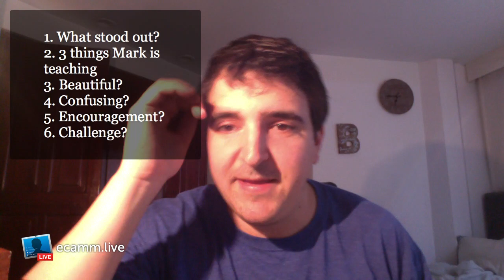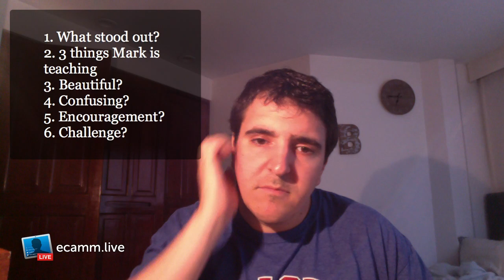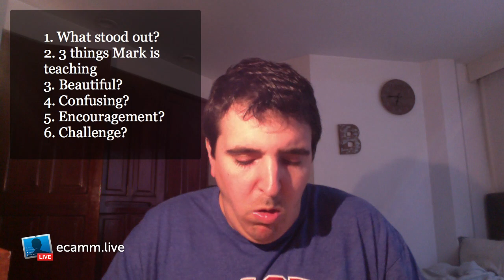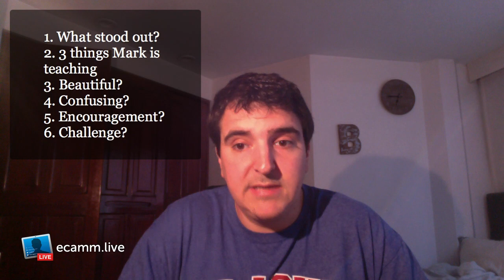Mark 2!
Join us as we dive into Mark 2 on our quarantine reading challenge.